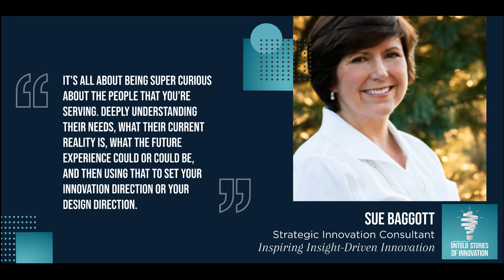Inspiring Insight-Driven Innovation with Sue Baggott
We speak with Sue Baggott, a former BigCo executive turned strategic innovation consultant, and now President of the Power Within Consulting. An accidental angel investor and lean innovation leader, Sue shares the value of approaching consumers with empathy and  attuning to their passions, struggles, and goals. The most impactful innovations emerge from that approach. Sue shares her insight into what innovation storytelling  can look like, the key to successful and impactful innovation, and how to garner buy-in and consumer interest in innovative sectors. (Original Air Date: November 1, 2020)